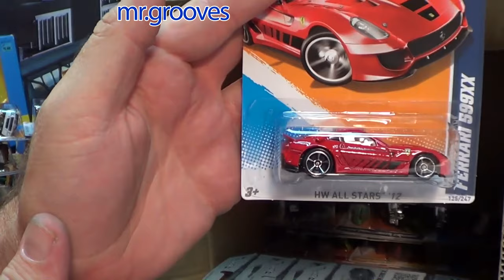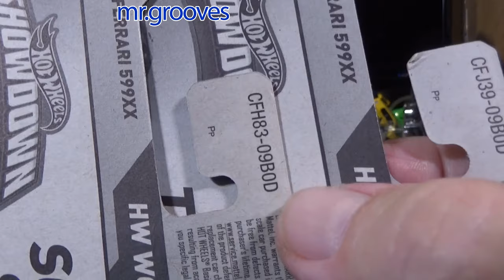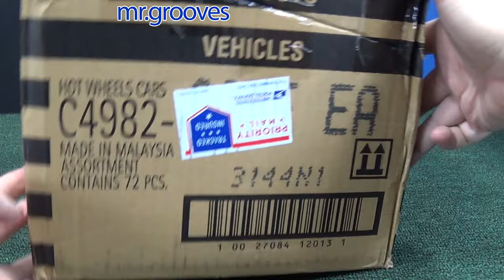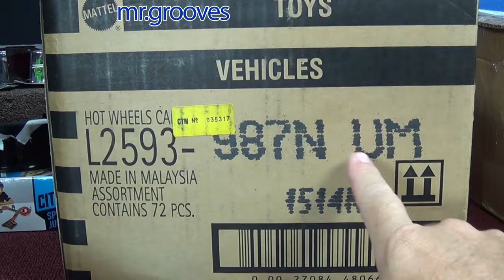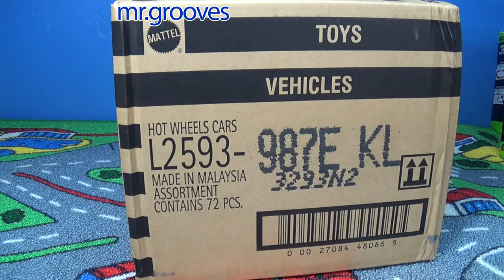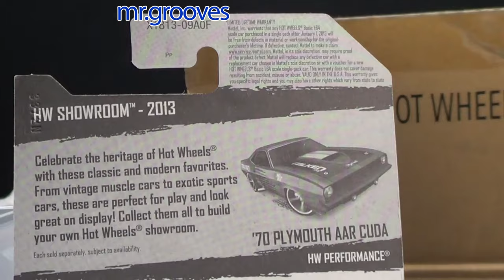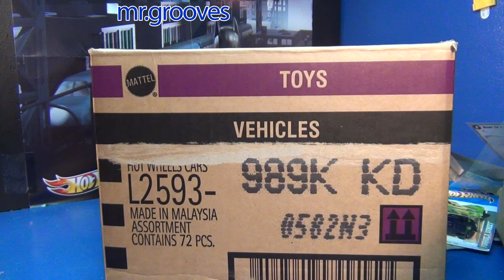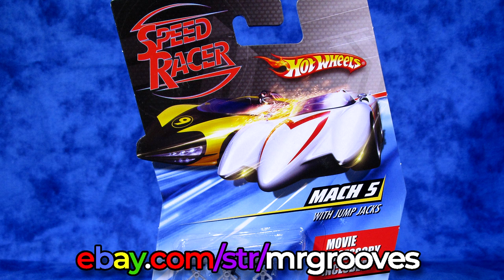What was the very last Hot Wheels Ferrari release?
►Stuff for sale! (Sorry, USA only)

0:00 Information in the Description
2:04 Ferrari 599 GTB Fiorano
2:52 Super Treasure Hunt Ferrari 599XX
3:50 Regular Ferrari 599XX
4:22 Regular and Super comparison
5:24 What was the last Hot Wheels Ferrari?
7:17 Super Treasure Hunt '69 Ford Mustang Boss 302
9:29 Ferrari 599XX pewter
9:59 Super Mustang Boss 302
10:23 Volkswagen Beetle Treasure Hunt
12:29 Ferrari 599 GTB Fiorano
14:39 LaFerrari silver
14:50 Poison Arrow Treasure Hunt
15:43 Ferrari 458 Italia
17:42 LaFerrari red
18:40 Ferrari F12 Berlinetta silver
19:40 Ferrari 458 Italia black
19:56 Ferrari 458 Challenge
20:49 SHORT CARDS!
21:48 Enzo Ferrari
22:01 HWTF Ferrari 458 Challenge
22:58 Ferrari 458 Spider
23:18 Enzo Ferrari yellow
25:33 Ferrari California silver
25:45 Ferrari 599XX red
26:17 Treasure Hunt '65 Ford Ranchero
28:18 458 Spider red
28:27 Treasure Hunt Ferrari 430 Scuderia
28:50 Ferrari California white
29:05 Ferrari 458 Italia red
29:49 '69 Corvette Treasure Hunt
30:23 Ferrari FF
31:53 Ferrari 458 Italia white

►Race Grooves T-Shirts!

►Race Grooves family of channels include Race Grooves, Track Time, Race Grooves Gaming, Marble Grooves, mr.grooves and more!

►Race Grooves is my social handle for anything diecast.